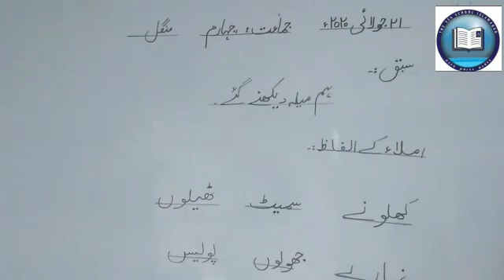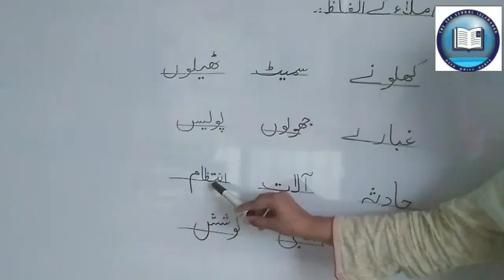Class 4th, Urdu, 21july20